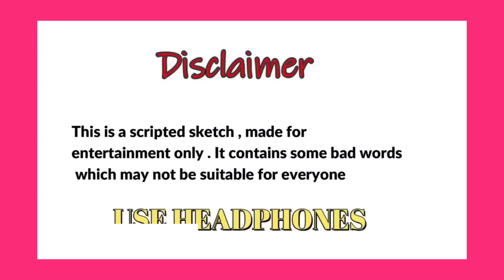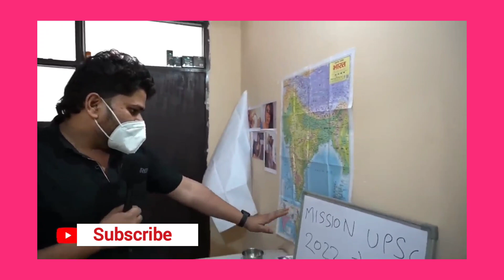best comedy harsh rajput dharmendra dhakad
dharmendra dhakad comedy video
this video is best on upsc student delhi
only makin for enjoy and comedy perpose